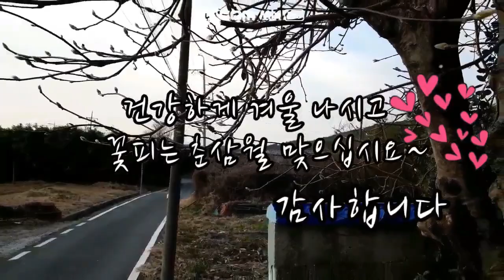겨울텃밭(입춘특집)-아침이의 이중생활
봄 여름 가을의 기억이 생생한 텃밭
그 텃밭의 겨울을 보여드립니다
입춘, 이제 농사를 시작 할 때 입니다.
거름주고...